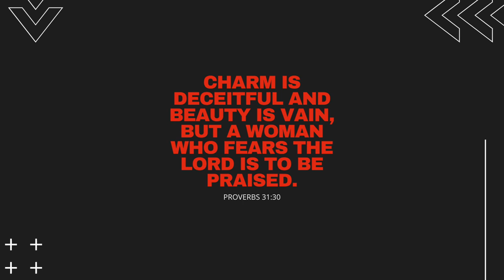the skin i live in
I've decided to stop showing my best and hiding the rest.